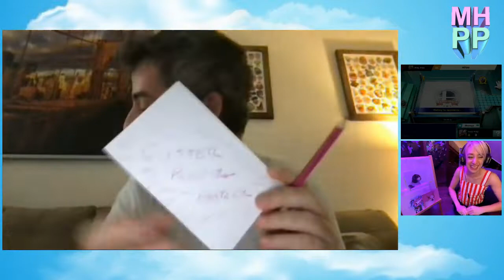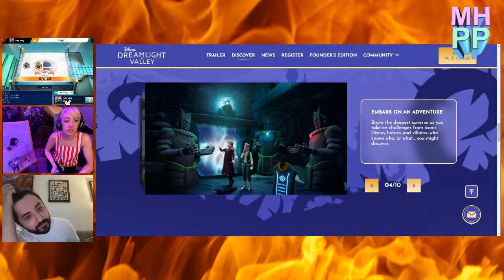"Glitter" w/Patrick Cotnoir